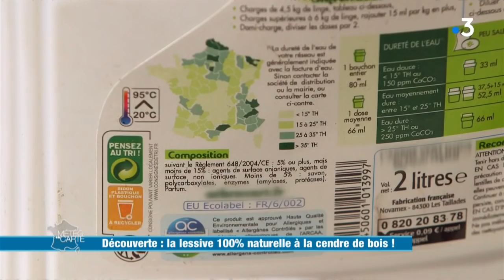La lessive 100 % naturelle à la cendre de bois - Météo à la carte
En Gironde, Mathias fabrique de la lessive 100 % écolo à base de cendres et d’eau de pluie. Une drôle de mixture aux résultats impressionnants !

RÉAGISSEZ
Hashtag